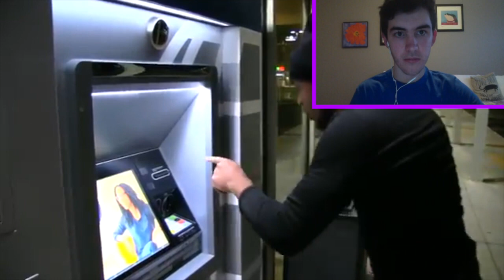[11:07] "This Was So Unfunny!" Reacting To SML Movie: Bowser's Change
This Was So Unfunny!